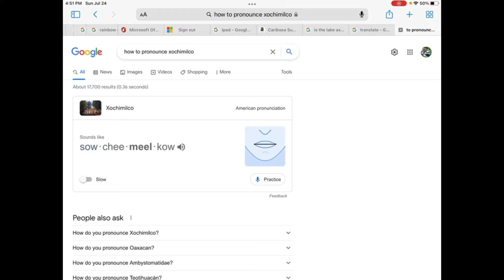Finding Wild Tiger Salamanders!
At Cecret Lake in Utah there is no shortage of Tiger Salamanders!